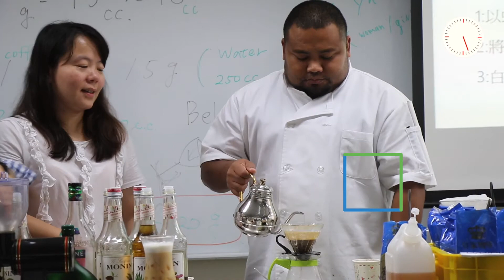60秒看世界─2020年2月國際發展新聞回顧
想知道2月份國際發展的大事件內容，請看「國際開發援助現場」：

In 60 seconds, we'll bring you a quick review on 10 pieces of news that happened in the world in February.